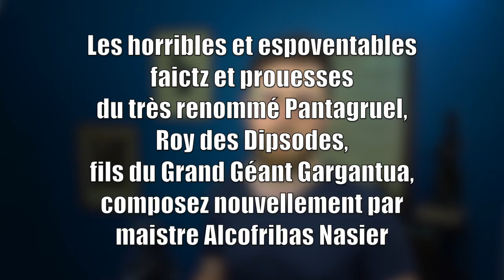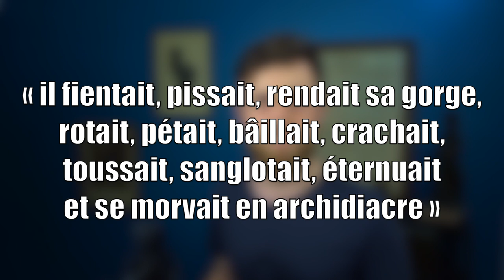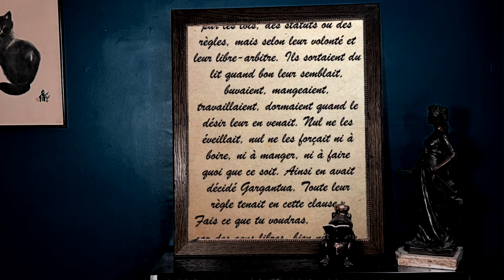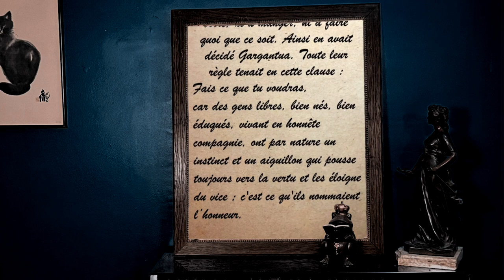On découvre François RABELAIS, sa vie, son œuvre (a.k.a Alcofribas Nasier)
Qui était Rabelais ? Que retenir de cet auteur que vous devrez peut-être présenter lors d'une évaluation, d'un exposé ou au moment du bac ?
On fait un point sur sa vie, son oeuvre, ses liens avec l'humanisme.

0:00 Introduction
0:24 Eléments biographiques
1:04 Rabelais Auteur
2:49 Un Auteur Humaniste
3:36 Un style particulier
4:14 L'abbaye de Thélème : société idéale
5:33 à retenir : la substantifique moelle

Keep on Littérature et bonne journée !